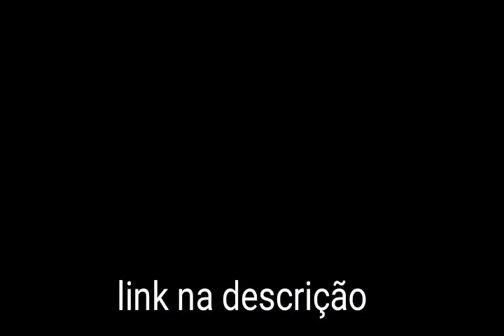MELHOR SKIN FEMININA PARA VIRTUAL DROID 2 ( ͡° ͜ʖ ͡°)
mostrei uma skin feminina (sexy) que muita gente procura , para o virtual droid 2